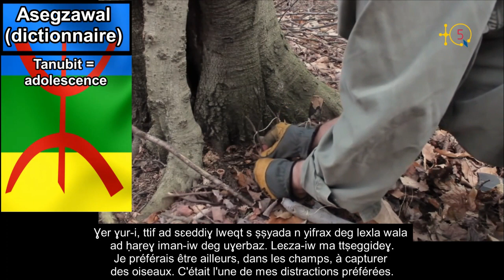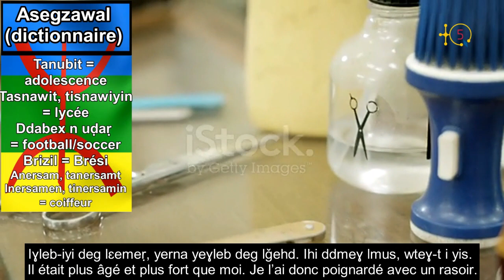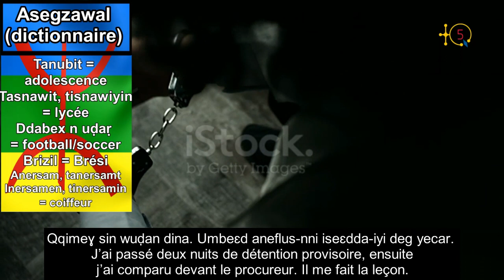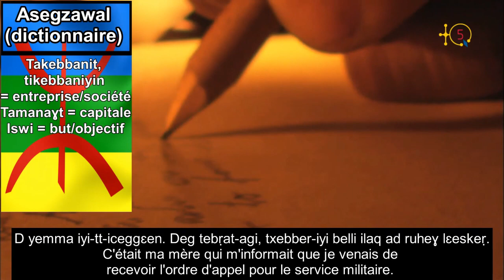Tudert n Matoub Lounes sɣur Idir Zaher, aḥric w-5 : Tanubit (L'adolescence)